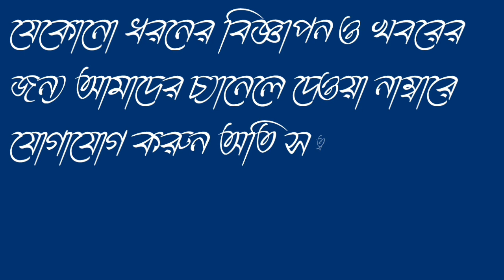ভয়াবহ অ্যাকসিডেন্ড যাদবনগরে,আহত দুই।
News Ten believes that a news channel can never be a person, so thinking about everyone, it has been moving forward for two long years. But this channel is for you.

* বেশি বেশি করে শেয়ার করুন এবং ছড়িয়ে দিন চারিদিকে। আপনার পছন্দের ইউটিউব ও ফেসবুক পেজ কে*